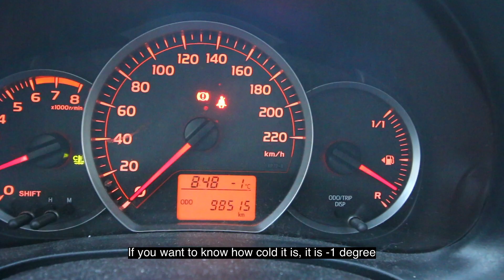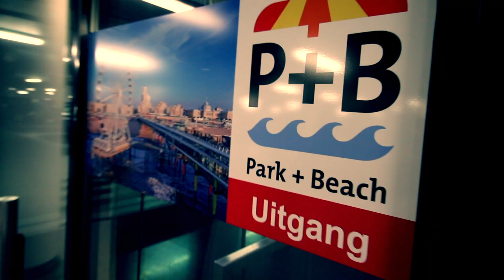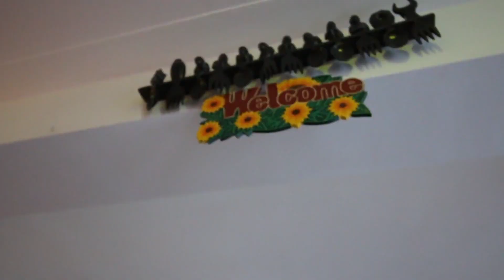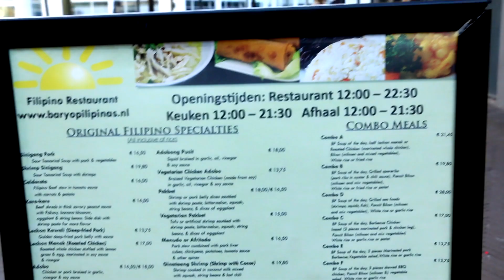BARYO PILIPINAS IN THE HAGUE, NETHERLANDS (BOODLE FIGHT VLOG)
A very cold morning yet we went to the Hague to visit the only Filipino restaurant in Netherlands. We've enjoyed the experience as well as the food.

Watch out for my upcoming vlogs!

Facebook: dolrish aguillon FB PAGE: LIFE OF A FILIPINO EXPAT
Instagram: dolrich aguillon/life of a filipino expat (username)
Place of the event: HAGUE, NETHERLANDS